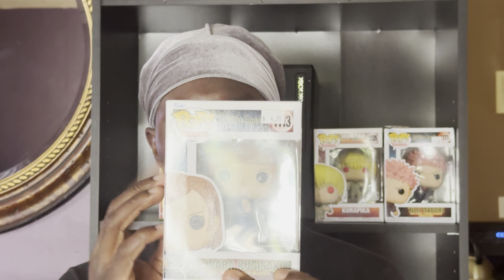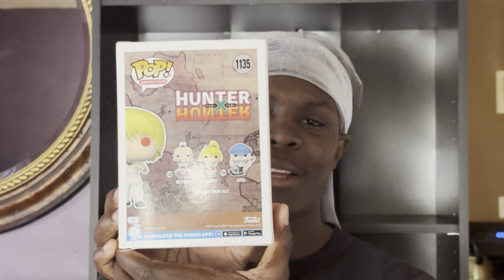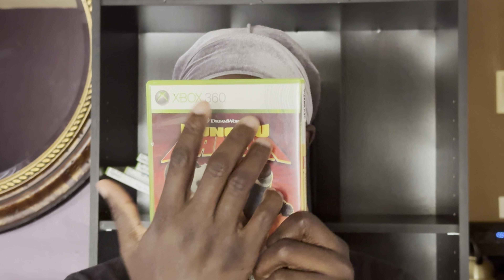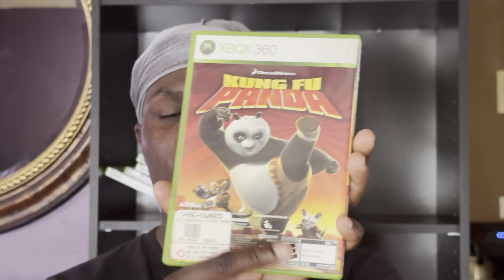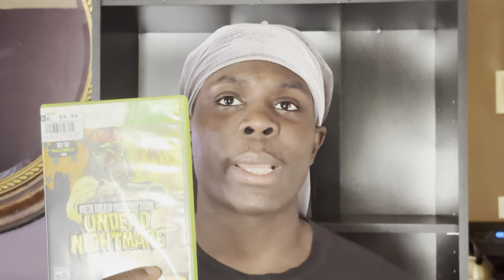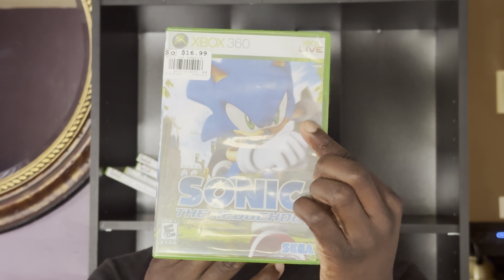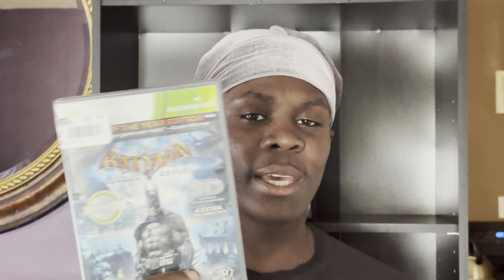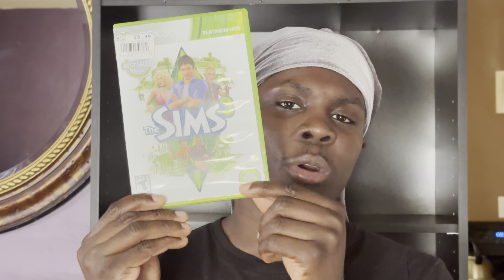ASMR | Whispering About Everything I Got For My Birthday 🎂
Second year in a row I’ve done a video like this! I hope you all enjoy this video and I’ll be happily open to doing more like this very soon!